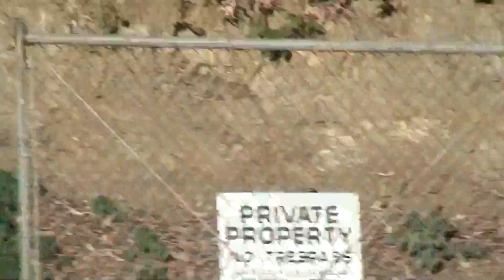Ryan on the pw50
getting more confident.